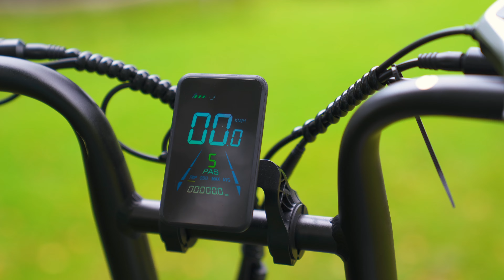7GO EB2 REVIEW | Beste fiets voor zijn prijs?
In deze video nemen we de 7GO EB2 onder de loep en bekijken we of dit dé beste fatbike is in zijn prijsklasse. Met zijn indrukwekkende specificaties en stijlvolle design is de 7GO EB2 zeker een opvallende verschijning, maar biedt hij ook de prestaties die je zoekt?

We bespreken de 250w motor, het duurzame frame en het comfort van de brede banden die deze fatbike geschikt maken voor verschillende soorten terrein. Is dit de beste keuze voor wie op zoek is naar een betaalbare en betrouwbare elektrische fatbike? Ontdek het in onze uitgebreide review!

Wil je meer weten of direct jouw eigen fatbike bestellen? Bekijk onze website en volg ons op social media!

Volg ons op Instagram: @fatbikeskopen.nl
Volg ons op TikTok: @fatbikeskopen.nl